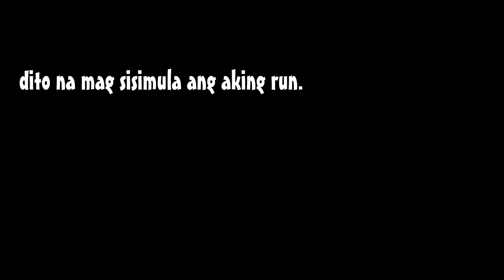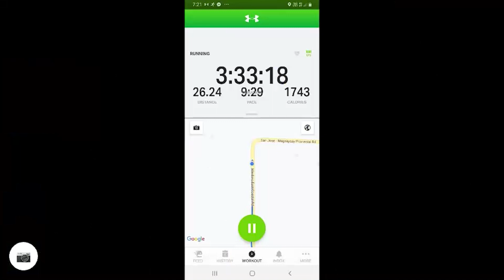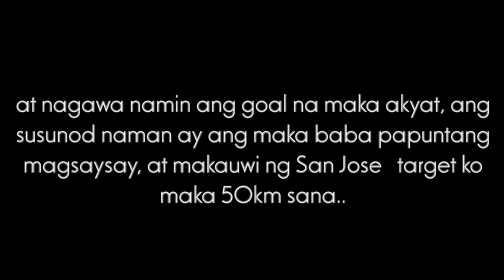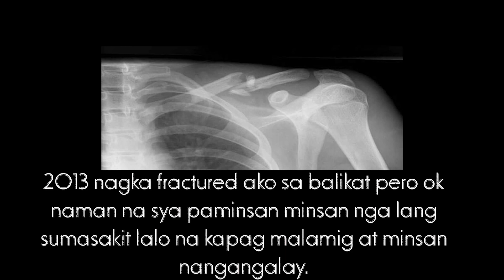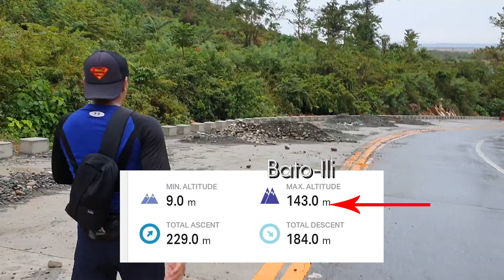Nicolas Magsaysay Year End Run 2020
magandang buhay!

ito ang aming year end run. marami sana kami kaso habang tumatagal pakonti ng pakonti hanggang naging dalawa lang kami ni Jeff sa final run haha. dalawang araw bago kami tumakbo dun ko lang sinabihan si jeff na tatakbo ako. ang plan ko sana ay December 30, 2020 kaso biglaang pagbabago dahil may family outing kami nagsuggest si cath na 27 nalang ako tumakbo at naisip ko sige sabi nga its now or never haha para matuloy ang year end run pinush ko na ang December 27, 2020 kaya ayun! panoorin nyo ang aming long run ni Jeff. maraming salamat bro jeff sa pag sama sakin.Mabuhay ka hanggang gusto mo.! haha

Maraming Salamat!

*Unang una sa taas kay Lord,  dahil binigyan ako ng lakas para makatakbo at hindi ako pinabayaan.
*Pangalawa kay Cath na pinagbigayan akong tumakbo kahit sabi ko December 30 ako tatakbo bigla nya nalang akong pinatakbo ng 27 hahaha.
*Pangatlo kay jeff dahil sinamahan ako sa plano ko kahit short notice lang sumabay sya sakin.
*Pangapat ky vj na lageng nanjan taga sundo ko dalawang beses na din lalo na pag alanganin na takbo haha
*Panglima sa mga sumusuporta sakin lalo na sa mga nanonood ng mga video ko. para sa inyo ito!
*Panghuli. Maraming salamat sa sarili ko. gusto kong pasalamatan ang sarili ko kasi bakit hindi nagawa ko ang target ko at challenge ko dahil pinaghirapan ko talaga to. maraming maraming salamat!